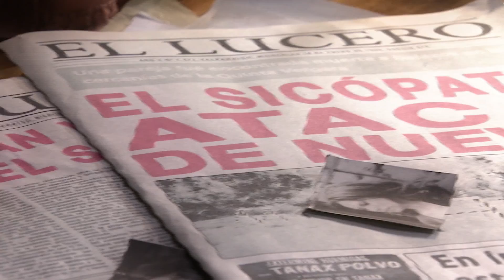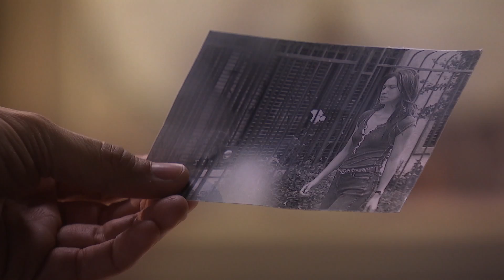Javier comienza su investigación | Secretos en el jardín